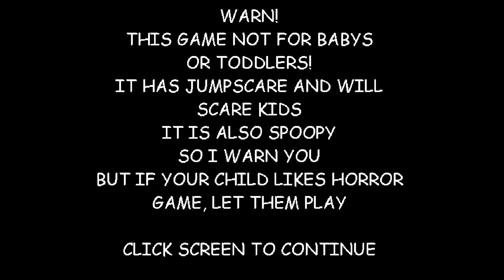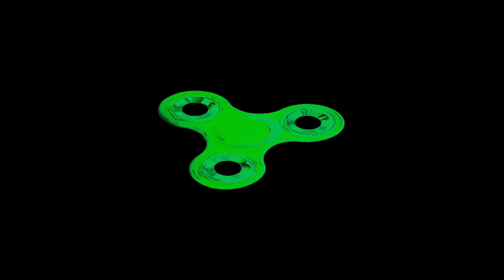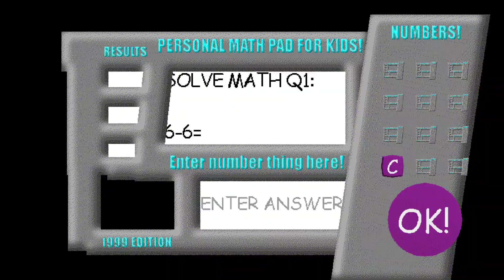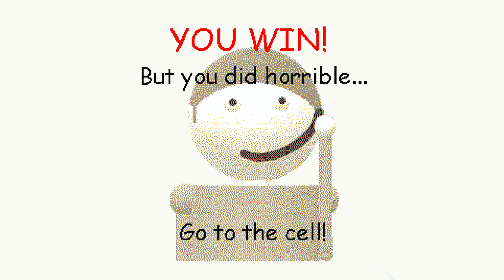trying dave's algebra class!!1!